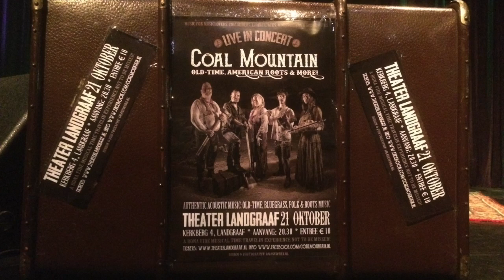Coal Mountain, Theater Landgraaf 21.10.2017